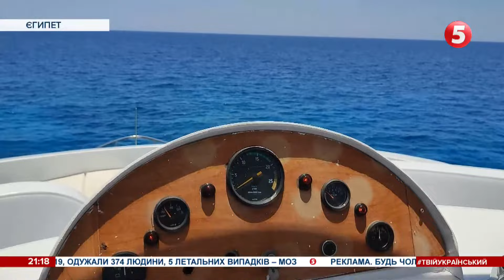Глибоководний дайвінг, у гості до бедуїнів та східні базари: Єгипет це більше, ніж "все включено"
Глибоководний дайвінг на Червоному морі. Подорож у пустелю у гості до бедуїнів.  Закупи на одному з найбільших ринків світу. Все це можна зробити у Єгипті. Країна фараонів і пірамід - це більше, ніж тур "все включено". Що цікавого може запропонувати туристам ця країна - Сергій Барбу перевірив на собі.